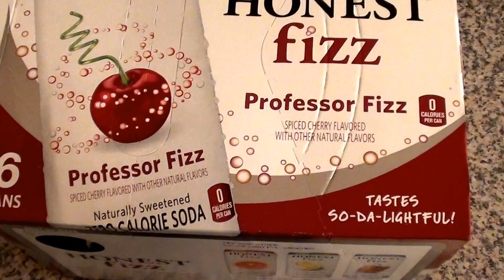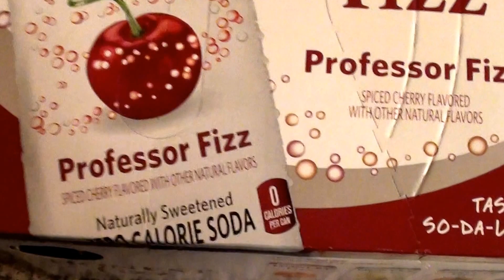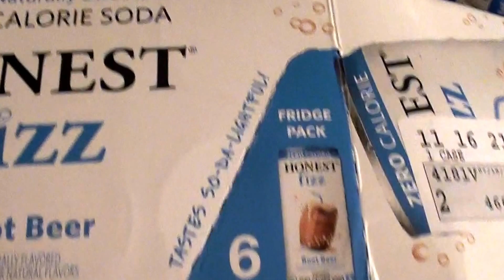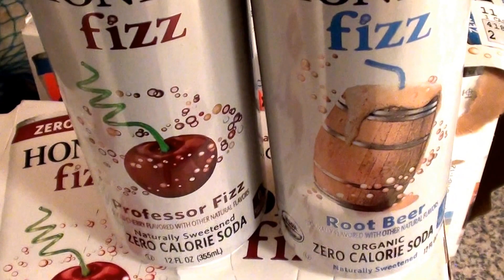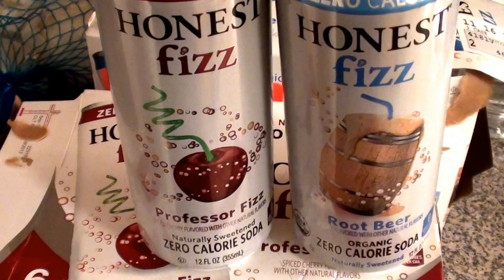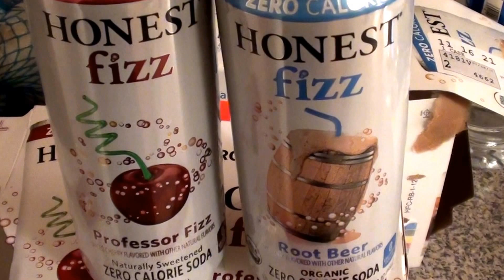Honest Beverages Honest Fizz Zero Calorie Soda Spicy Cherry & Root Beer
Honest Beverages Honest Fizz Zero Calorie Soda Spicy Cherry 6 cans to  a case.
Honest Beverages Honest Fizz Zero Calorie Soda Root Beer 6 cans to a case.
Gluten free and non GMO flavored with Stevia